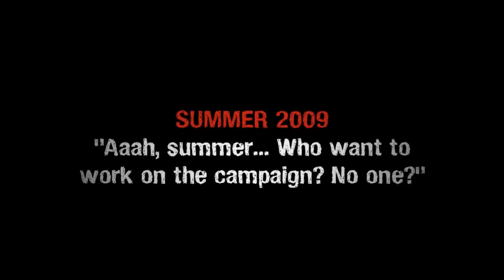I Hate Mountains